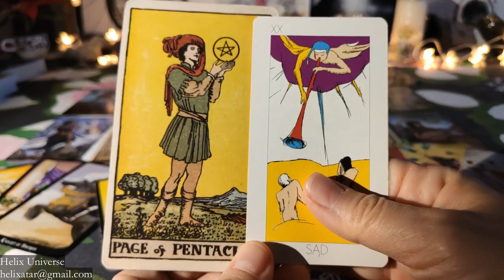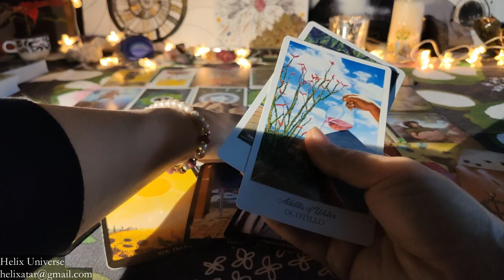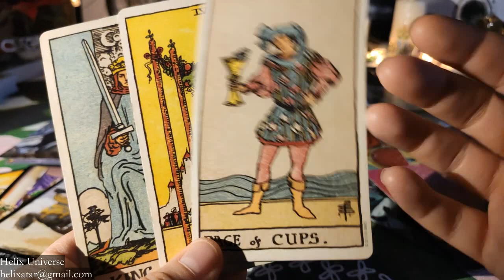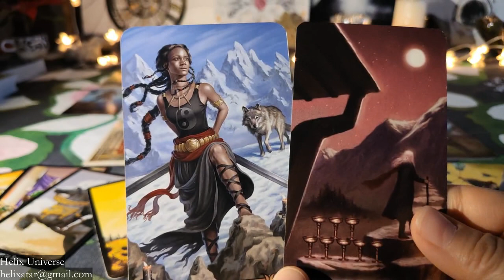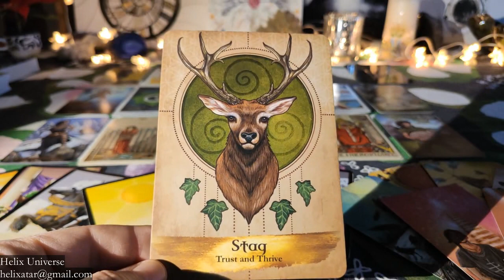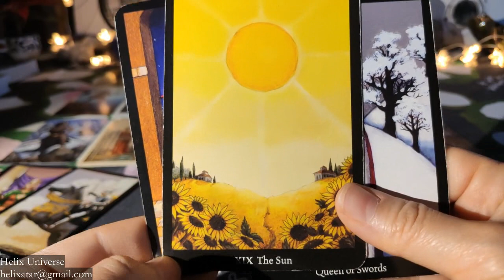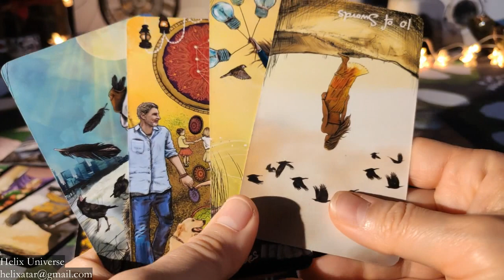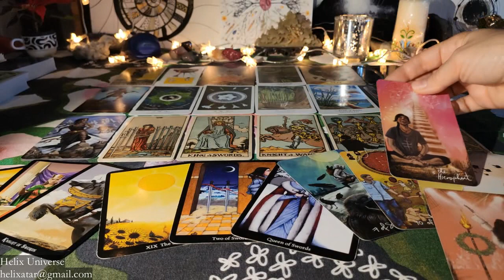Scorpio year 2020 Tarot Reading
Check your sun and rising sign. If you want, check all your personal planets: Moon, Mercury, Venus and Mars :)
Deck:
Waite-Smith Centennial Edition Tarot
Herbcrafter's Tarot
Shamanic Healing Oracle
Witches Tarot
Ana K Tarot
Tarot of the Spirit